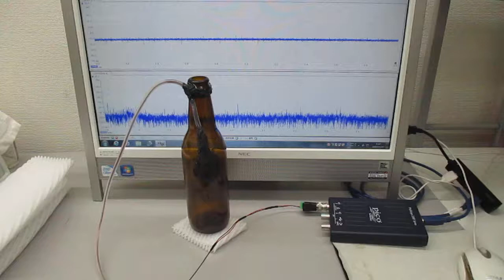超音波発振制御実験（メガヘルツの超音波プローブ）：実験の公開